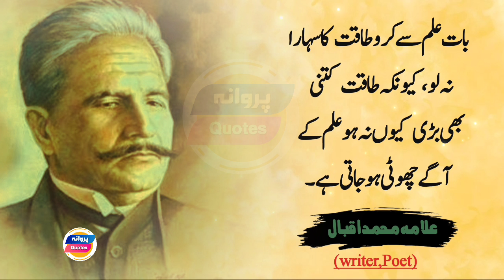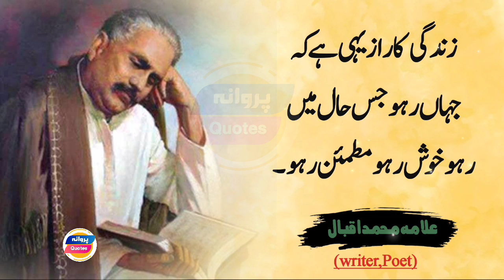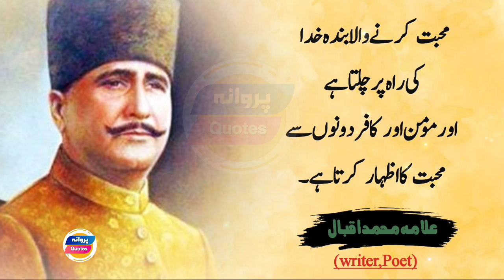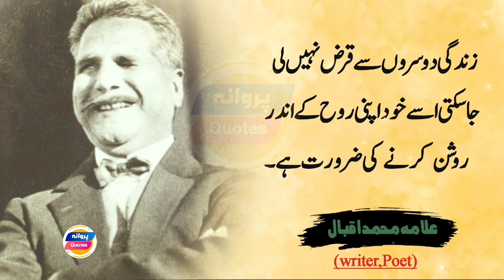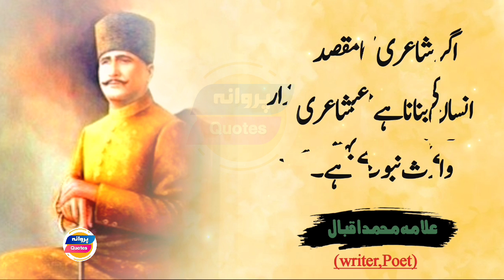"Best of Dr. Allama Iqbal's Quotes That Everyone Should Know" | Motivational Video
"Best of Dr. Allama Iqbal's Quotes That Everyone Should Know",Sir Muhammad Iqbal was a South Asian Muslim writer, philosopher, scholar and politician, whose poetry in the Urdu language is considered among the greatest of the twentieth century, and whose vision of a cultural and political ideal for the Muslims of British-ruled India was to animate the impulse for Pakistan.